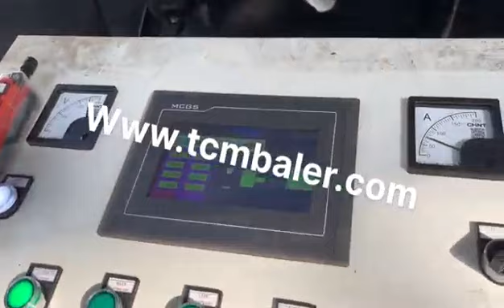Scrap Metal Press Factory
Details of Scrap Metal Press Factory, Scrap Metal Compactor Factory, Metal Scrap Baler Factory,

MATDAS is a professional Scrap Metal Press Factory manufacturer and supplier in China for more than 20 years, and we can offer Scrap Metal Press Factory for sale with a cheap wholsale factory price for our customers without any agent or dealers if you wanner buy our Scrap Metal Press Factory.